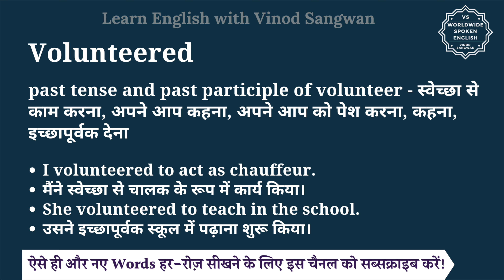Volunteered meaning in Hindi | Volunteered ka matlab kya hota hai | English to hindi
इस वीडियो में आप Volunteered का हिंदी में मतलब समझेंगे और साथ में Volunteered का pronunciation भी सीखेंगें यानि की आप Volunteered के अर्थ के साथ साथ ये भी सीखेंगें की Volunteered को कैसे बोले या Volunteered को बोलने का सही तरीका क्या है |

तो बस एक मिनट में सीखिए Volunteered को|
Let’s learn Hindi Meaning of Volunteered in detail.

Volunteered का हिंदी में अर्थ होता है
past tense and past participle of volunteer -  स्वेच्छा से काम करना, अपने आप कहना, अपने आप को पेश करना, कहना, इच्छापूर्वक देना

Volunteered को इन उदाहरणों से और अच्छे से समझ सकते हैं
I volunteered to act as chauffeur.
मैंने स्वेच्छा से चालक के रूप में कार्य किया।
She volunteered to teach in the school.
उसने इच्छापूर्वक स्कूल में पढ़ाना शुरू किया।